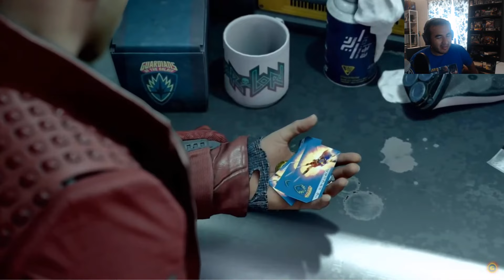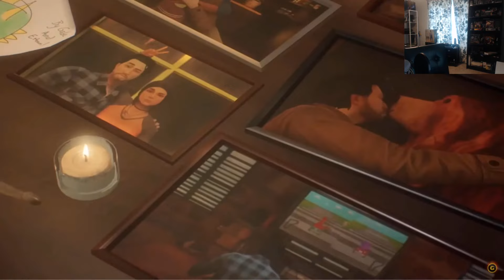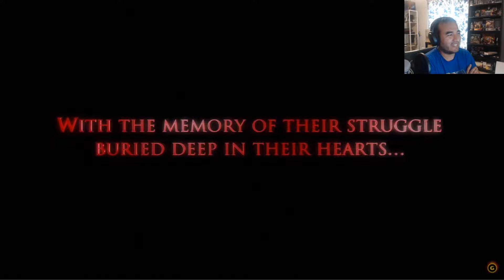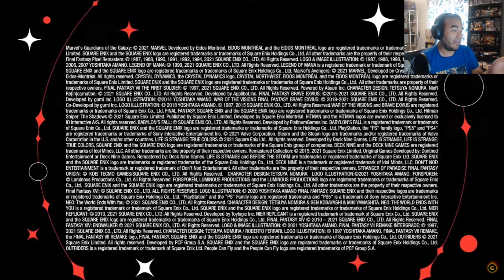El Evento de SQUARE ENIX E3 2021